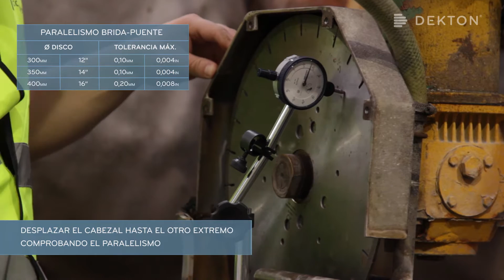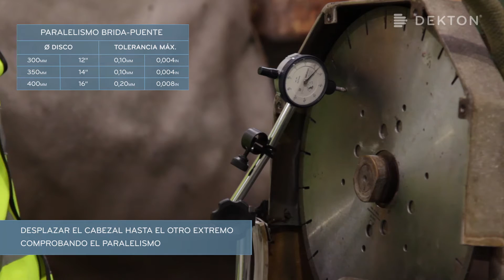Elaboración de Dekton - Uso del Comparador - ES